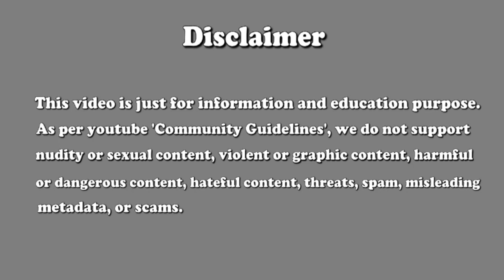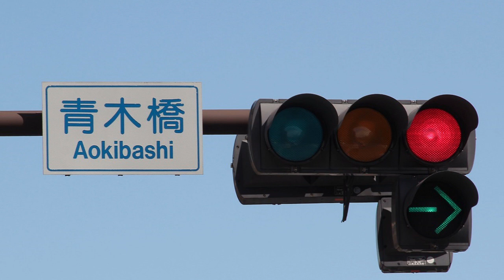এইরকম কাজ কেবল জাপানেই সম্ভব // Japan Amazing Facts in Bengali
Audience Attraction-
* Bangla amazing
* Japan Facts
* Japan tourism
* জাপান দেশ
* জাপান দেশের অজানা তথ্য
* Japan Facts in Bangla
* Japan Amazing Facts in Bengali